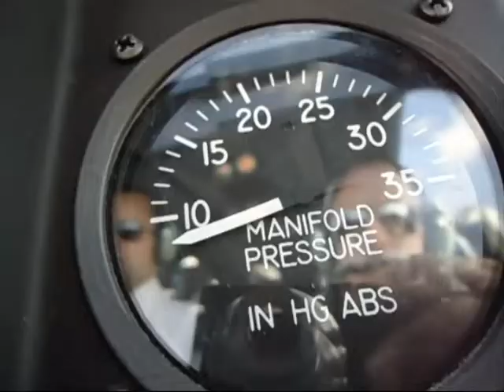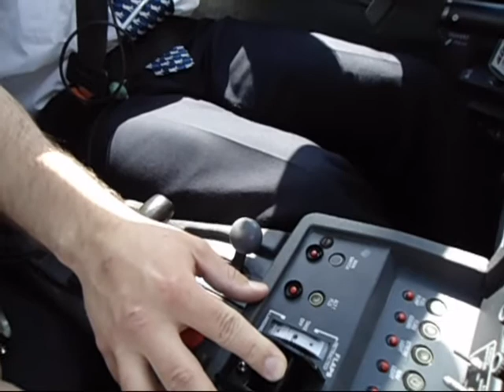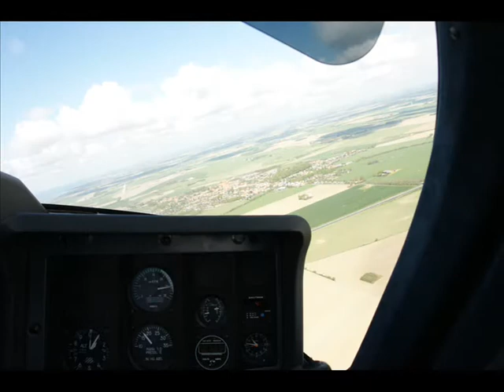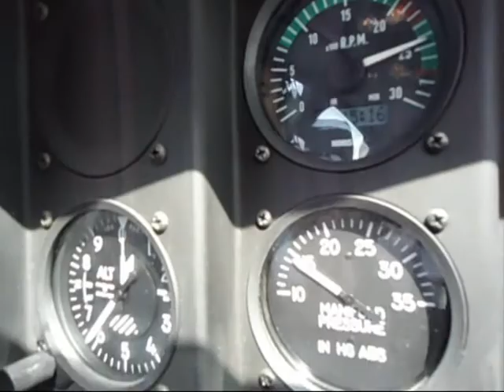Maribo 4 maj 2011 2nd.wmv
Flight from EKMB (Maribo, Denmark) to EKRK (Roskilde Airport, Denmark).

Aeroplane: Socata Tobaco TB-10
Pilots: Lasse Schjoldager, Peter Vingborg